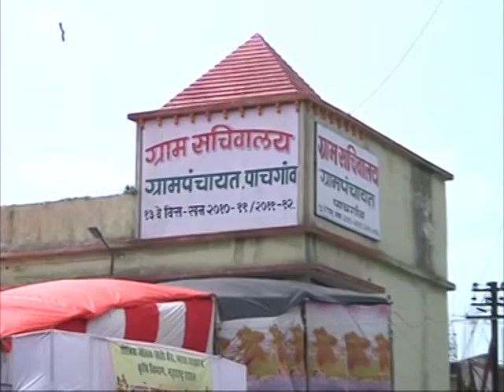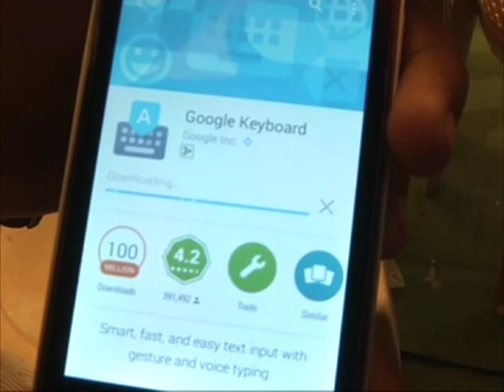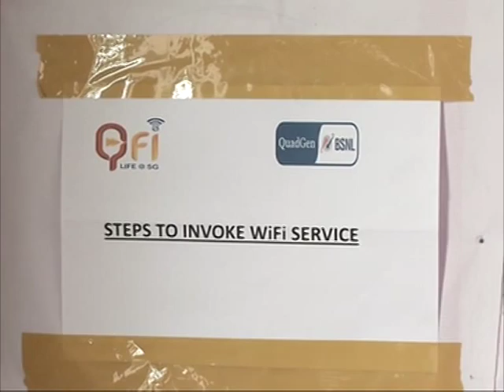India's first village with free Wi-Fi connection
Pachgaon in India's western state of Maharashtra becomes the first village in the country to avail Wi-Fi connection free of cost, says federal Transport Minister Nitin Gadkari.